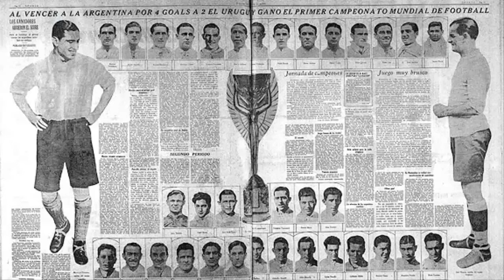Curiosidades de la Historia del Fútbol 02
En brasil 1950 India renunció a participar porque la FIFA rechazó que los indios jugaran descalzos, como hacían en su país.  A pesar que la India también clasificó de la misma manera, pero no decidieron participar porque el reglamento de la FIFA prohibía a sus futbolistas ¡jugar descalzos!... Esto y más veras en este video.

Curiosidades de la historia del futbol
Especial Copa Mundial de Fútbol: Historia, Datos y Curiosidades
TOP 10 LAS CURIOSIDADES EN LA HISTORIA DE LOS MUNDIALES DE FÚTBOL
LOS 100 DATOS Y CURIOSIDADES DEL FÚTBOL QUE NO SABIAS
10 EXTRAÑAS Coincidencias En La Historia
10 CURIOSIDADES - FUTBOL
30 Curiosidades de los Mundiales de Futbol
Cosas Que No De Sabes De Los Mundiales De Futbol (Especial Brazil 2014)
Curiosidades de la copa del mundo de la FIFA
Curiosidades no tan conocidas en el futbol
Impresionantes curiosidades en la historia de los mundiales de fútbol